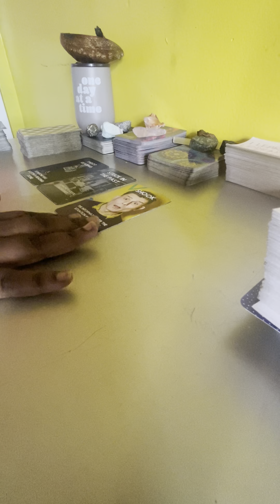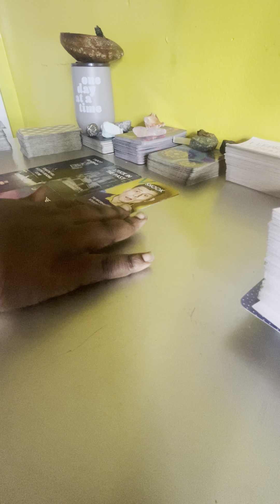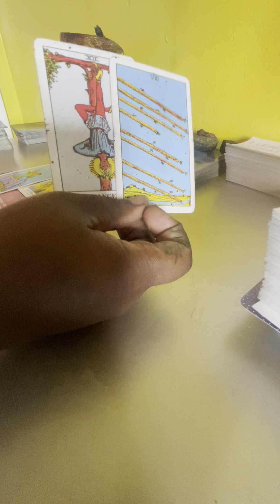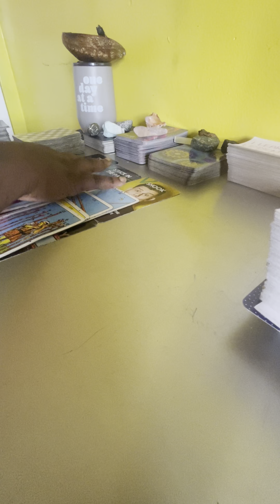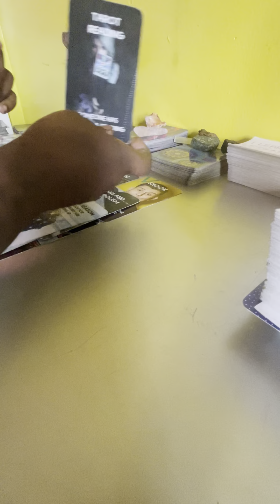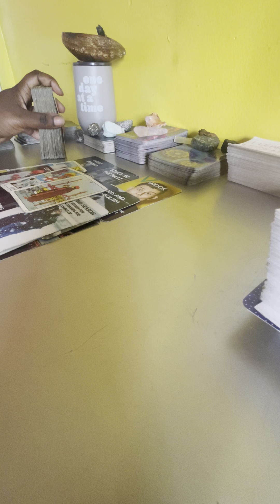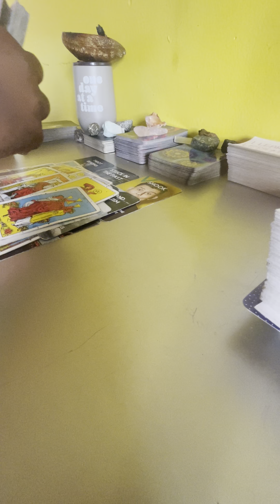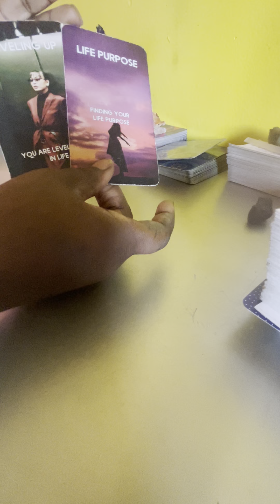THIS KARMIC TAROT READER STAY IN YOUR ENERGY JUST TO SEE NONE OF SPELLS WORK! UNDER HEAVY JUDGEMENT